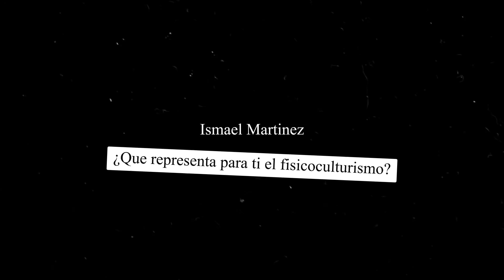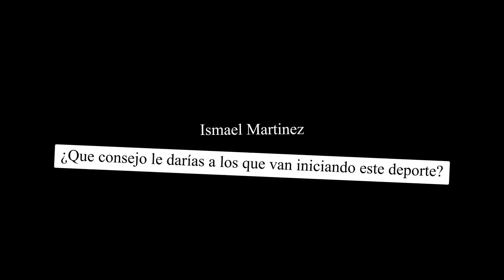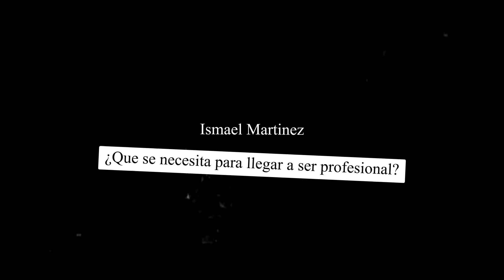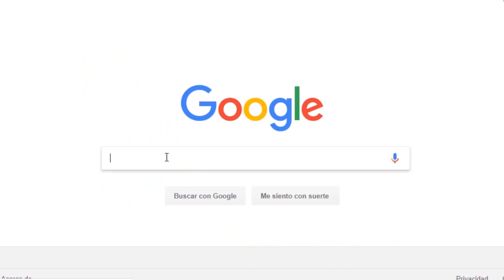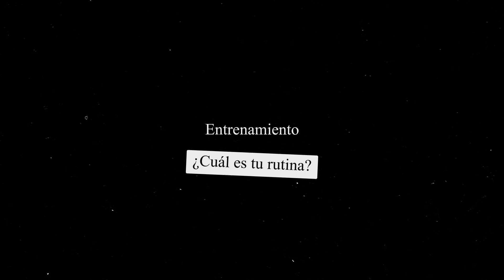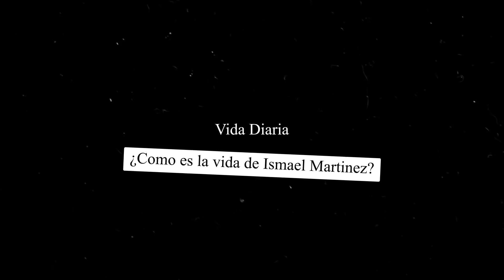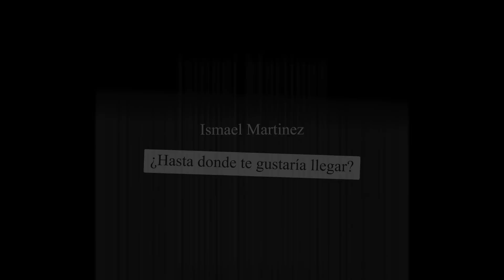Respondiendo preguntas de mi vida Personal Y Profesional